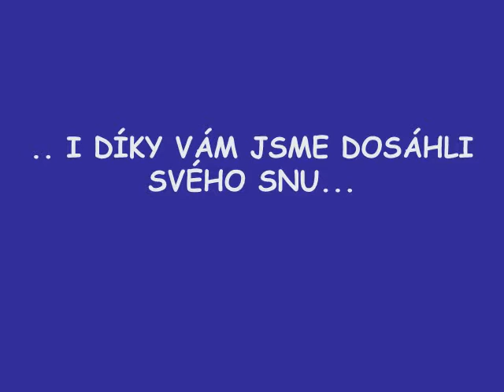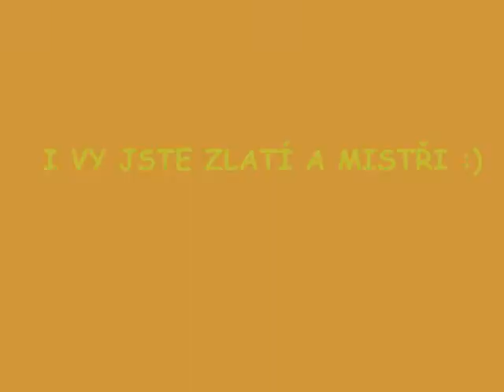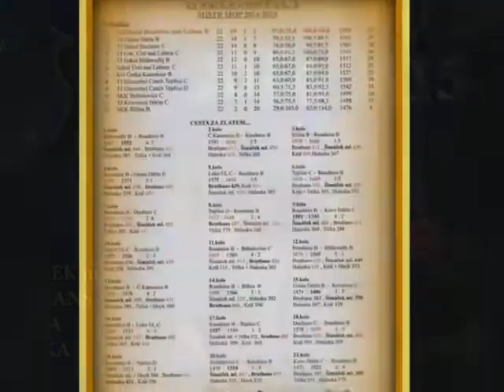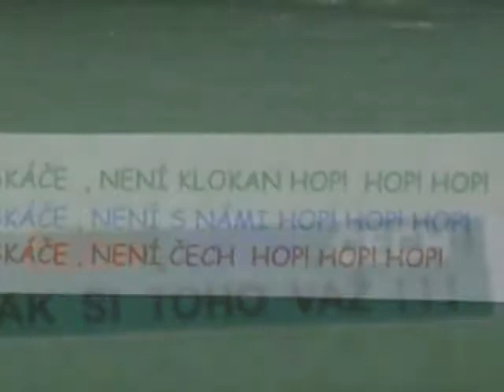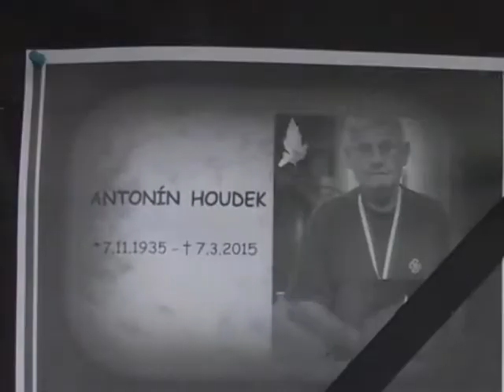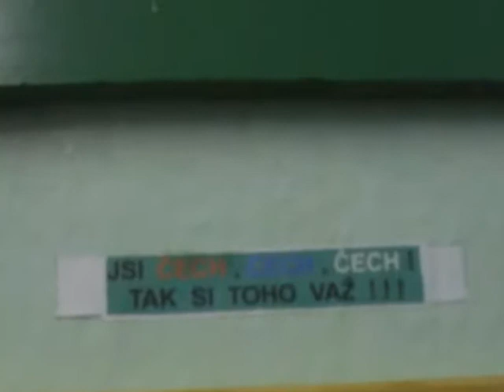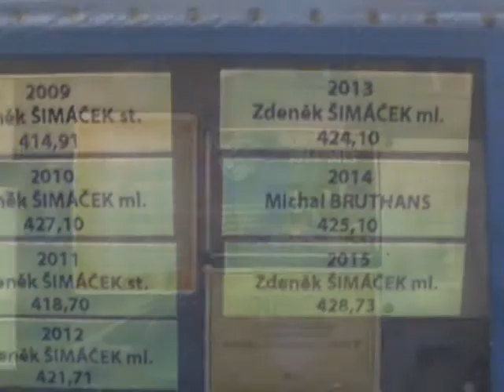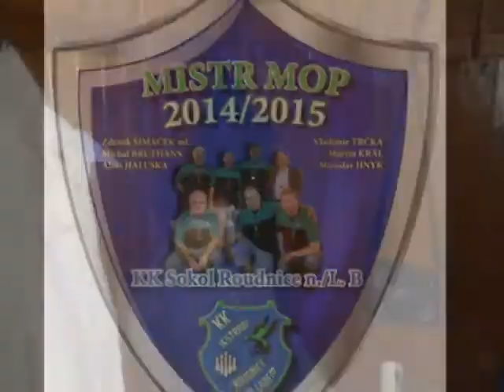MY a NAŠI fanoušci - společná cesta za titulem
DĚKUJEME všem, co jste nám drželi palce a povzbuzovali nás po celou sezonu, toto video je poděkováním pro Vás od nás Jestřábů ...začínáme cestou..pak příběhem, který nekončí a závěr obstarají Queen